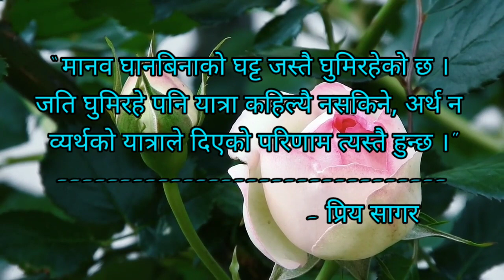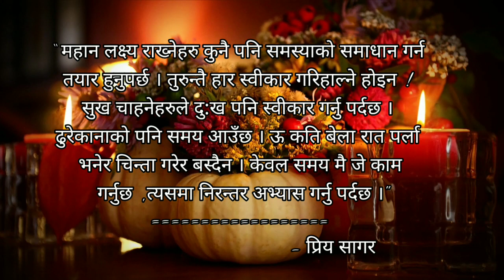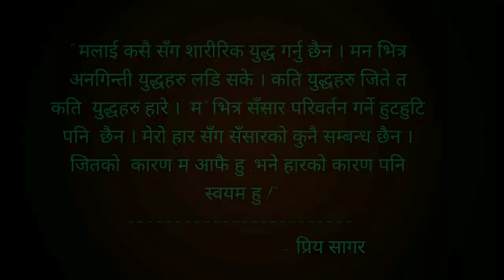नेपाली मनछुने लाइनहरु ll सागर डाँगी ।। Nepali man chhune lineharu ll Loksahitya Sagar